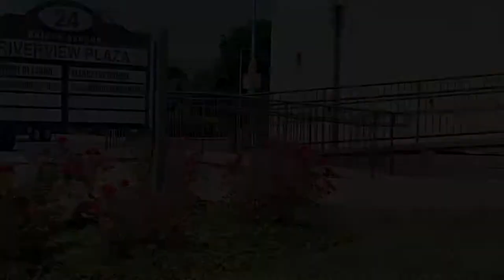Norwalk Transit District, CT Transit & Greater Bridgeport￼￼ Transit Bus Action: Wheels Hub Station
Up in Connecticut There are multiple bus Agency that interline and meet with each other. Today we head up to South Norwalk (Or Norwalk Connecticut) to catch a series of Greater Bridgeport transit, Norwalk transit district￼, and CT transit buses along Wheels Hub Bus Terminal.

What you’ll also see are a series of Gillig BRT 35ft, New Flyer XDE40/XD40s and Novabus LFSAs along the Wheels Hub area.